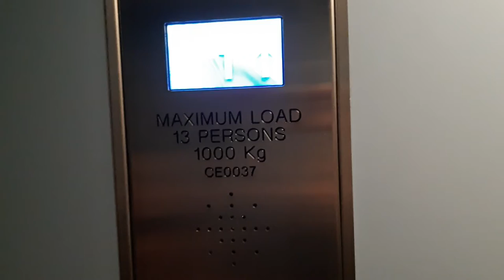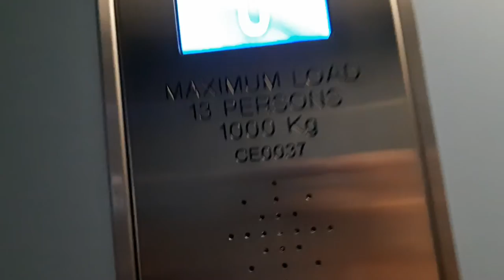horrible and stinky tyssen kruup genirec lift at odeon cinema in Cholehster